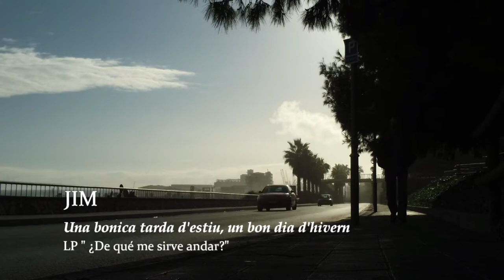JIM - Una bonica tarda d'estiu, un bon dia d'hivern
music & lyrics by JIM
from LP "¿De qué me sirve andar?"
produced by ARTIC
mixed by JIM
video camera: JIM
Created in Gaia's Home Studio